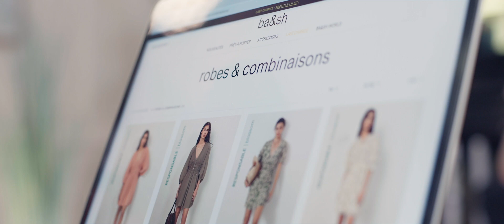ba&sh estompe la frontière entre boutique et digital | Succès client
ba&sh, pionnier du luxe accessible, relève le défi de la personnalisation à travers tous les canaux

👉 À propos de Salesforce :
Salesforce rapproche votre entreprise de ses clients. La solution intégrée de gestion de la relation client (CRM) offre à l’ensemble de vos services (ventes, service client, marketing et e-commerce) une vue unifiée et partagée de chaque client.